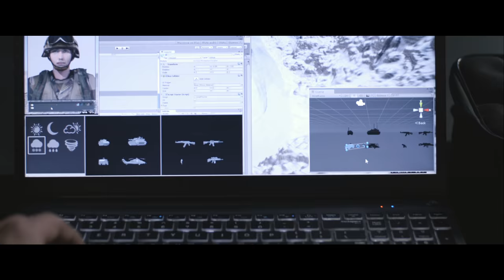The Stopover / Voir du pays (2016) - Trailer (English Subs)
Directed by : Muriel Coulin, Delphine Coulin
Produced by : Archipel 35

Two young soldiers, Aurore and Marine, return from Afghanistan. They will spend three days with their platoon in Cyprus, in a five-star hotel, in the middle of vacationing tourists, to have a break during which they will be helped to forget the war. But you don't get rid of violence so easily.